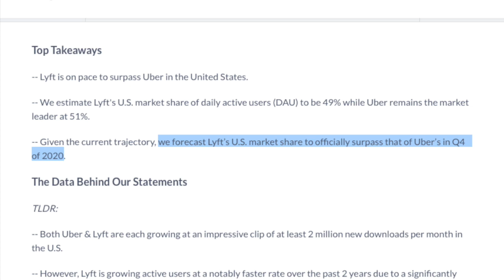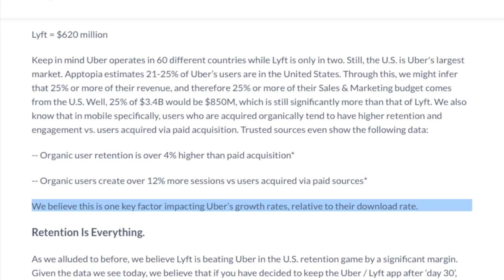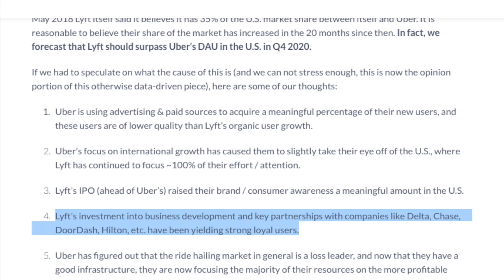Lyft will pass Uber in 2020!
Between rider retention, PR and raising capital, Lyft might pass Uber this year! In this video, RSG contributor Joe talks about how Lyft is on track to eventually pass Uber in the later parts of this year.